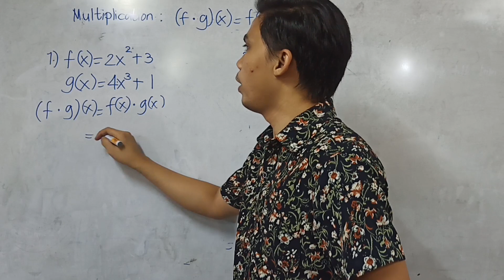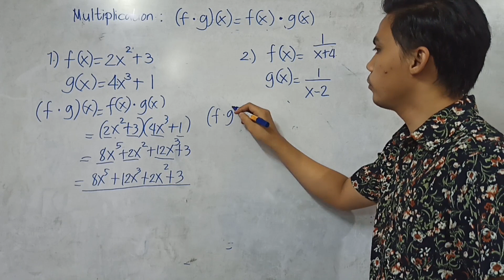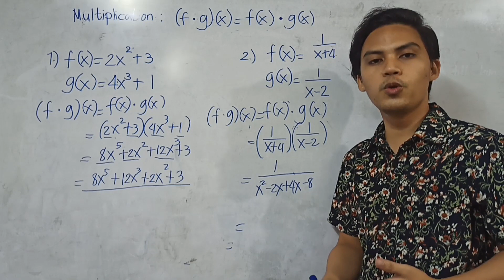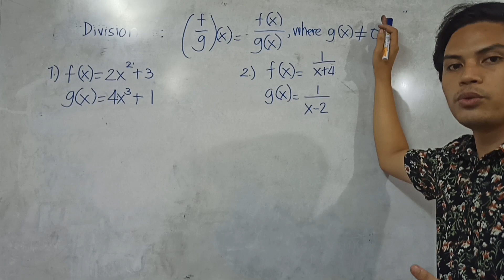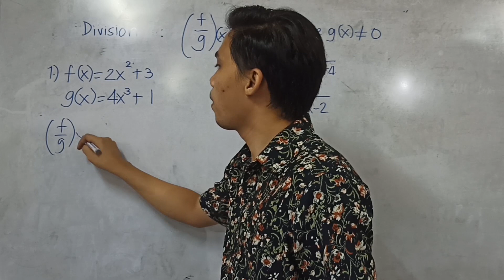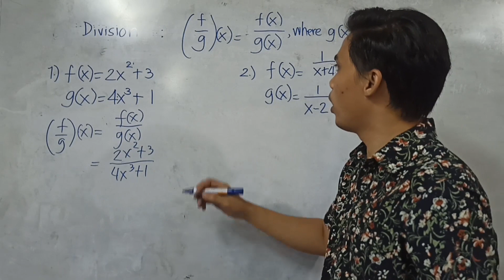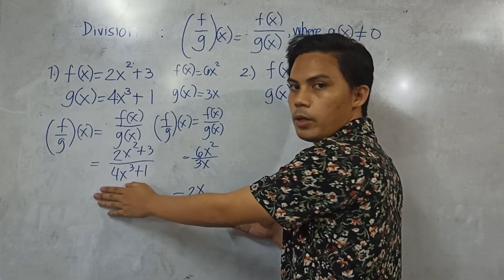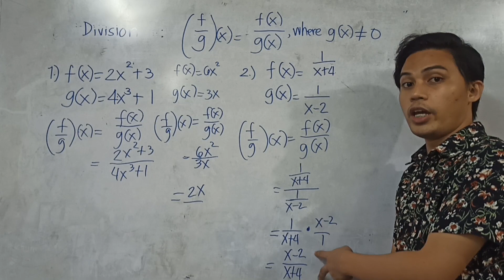Operations on Functions (Part 2): Multiplication and Division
This video is the Part 2 of operations on functions. I discussed two operations here, namely, multiplication and division. I hope that you will learn a lot in this video!